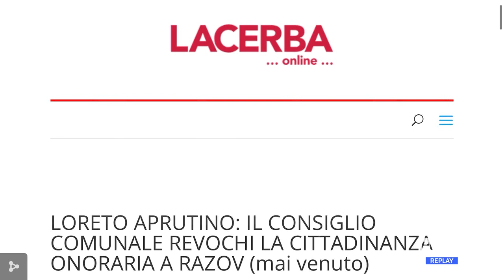Loreto Aprutino - "Revocare cittadinanza ad Ambasciatore Russo"